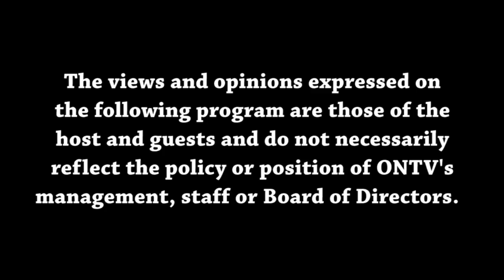Views from the Sideline 10-2-2024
Malik and Joey talk Tigers, yes the Detroit Tigers, as they reached the AL Wild Card and are the hottest team in baseball. They also give a brief college football update and give their week 5 NFL picks.